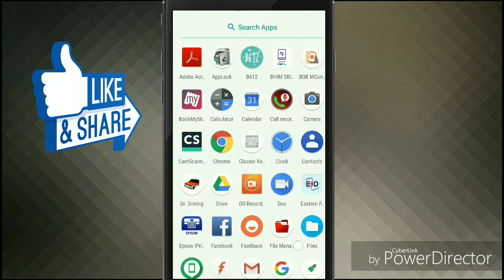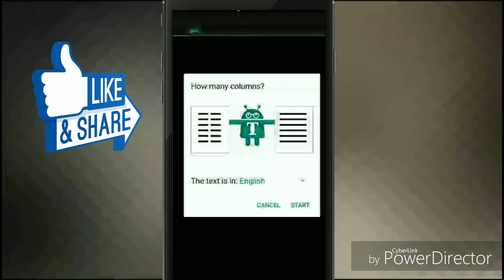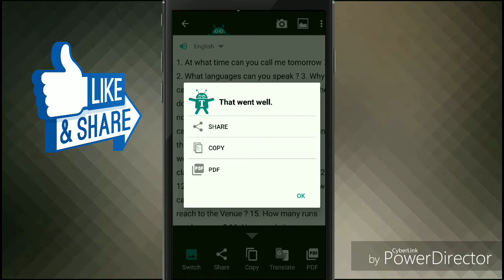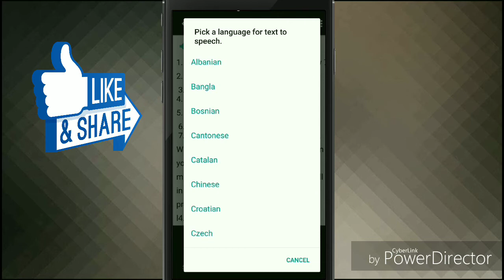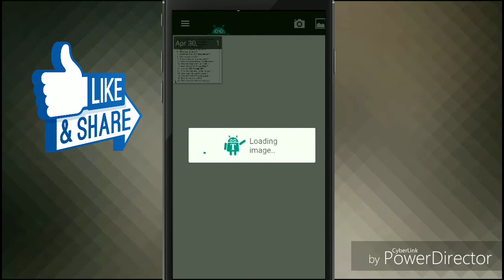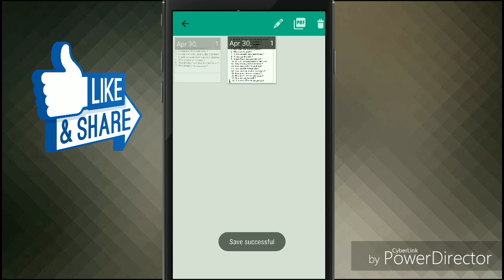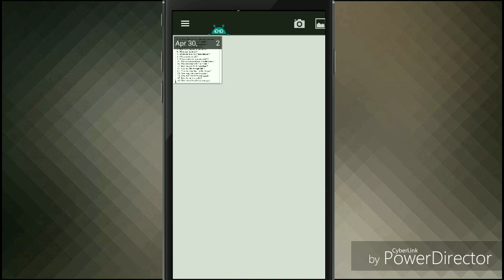Text fairy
It is useful for converting our images to texts